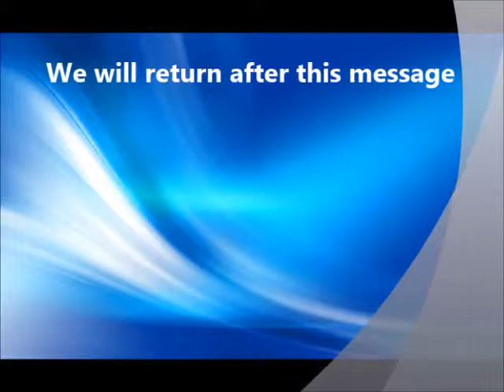Lite Flite Commercial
Its supposed to just be a funny fake product commercial.